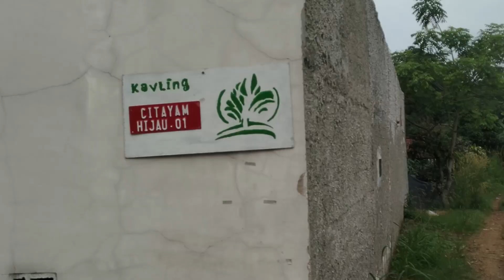Update Rumah Murah 55jt Setelah 10 Bulan Upload di youtube